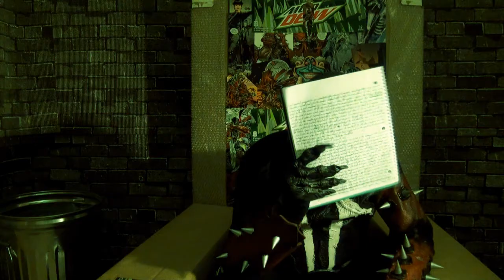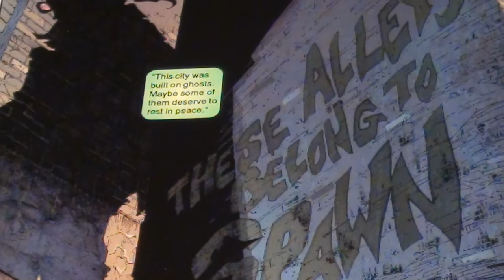Spawn Year Day 216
On the two hundred and sixteenth day of Spawn Year, Captain Logan forces himself to review Spawn #106.